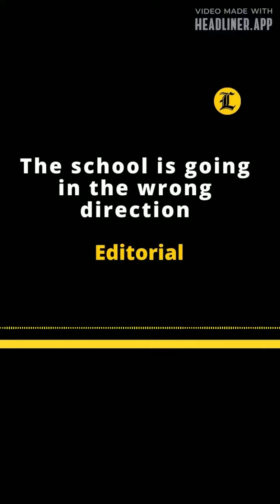EDITORIAL EN INGLÉS | THE SCHOOL IS GOING THE WRONG DIRECTION